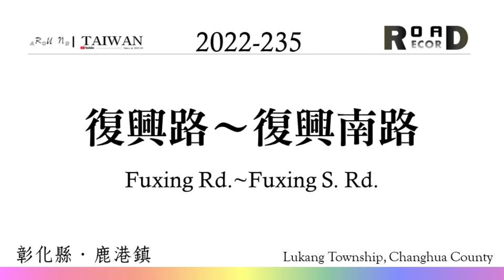【彰化縣】鹿港鎮．復興路～復興南路 (V.2022-235)｜[Runaround TAIWAN] Road Record